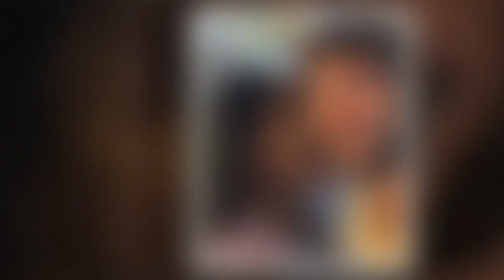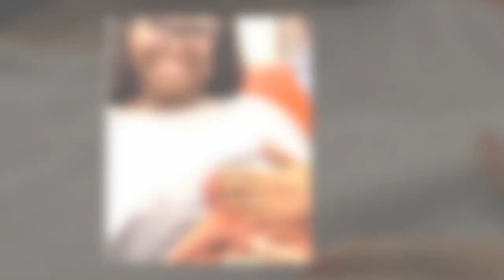Strictly's Oti Mabuse on daily pressure from in laws over getting pregnant